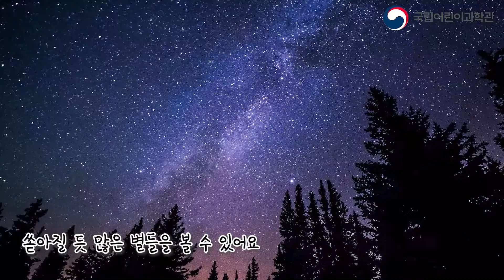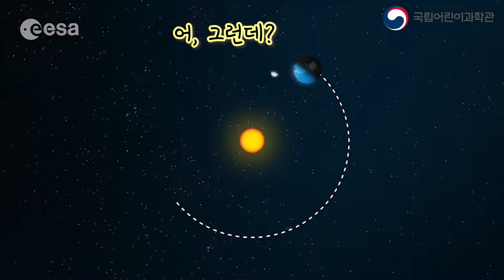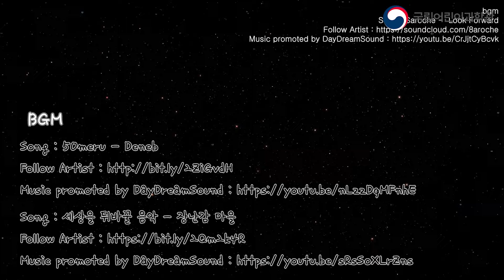행성과 별은 다른가요?│천문우주 콘텐츠 모음집│우주.ZIP│누리호를 응원합니다.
[우주.ZIP] 천문우주 콘텐츠, 여기에 다 ~ 모았다!

'행성과 별의 차이'에 대해 알아보아요!